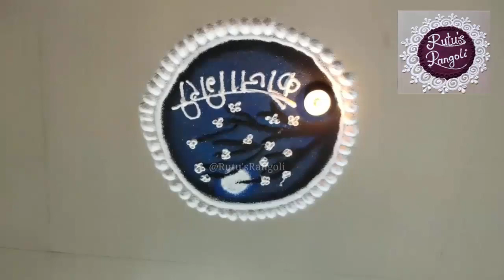Kojagiri Purnima Rangoli Design\Sharad Purnima Rangoli\Diwali Rangoli\कोजागिरी पौर्णिमेची रांगोळी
कोजागिरी पौर्णिमा स्पेशल रांगोळी/शरद पौर्णिमा स्पेशल रांगोळी/kojagiri purnima rangoli
kojagiri rangoli | kojagiri special rangoli | कोजागिरी पौर्णिमेची रांगोळी | kojagiri pornima rangoli
Kojagari Purnima Rangoli/ Sharad Purnima Rangoli/ Kojagiri Purnima Special Rangoli/ Kojagiri Rangoli
कोजागिरी पौर्णिमा विशेष दिव्यांमधील पौर्णिमेच्या चंद्राची रांगोळी | Kojagiri Pornima Postar Rangoli
कोजागिरी पौर्णिमा विशेष लाखात देखणी रांगोळी || Kojagiri Purnima special innovative Rangoli designs
 Easy sharad paurnima special poster rangoli/कोजागिरी पौर्णिमा स्पेशल रांगोळी
very easy and quick kojagiri pournima rangoli
 Sharad Purnima Rangoli
कोजागिरी पौर्णिमा | शरद पौर्णिमा रांगोळी
Rangoli Design For Kojagiri Purnima l Mali Purnima Rangoli कोजागरी पूर्णिमा रांगोळी सोपी व सुंदर
Easy but beautiful Moonlight Rangoli
Kojagiri purnima poster rangoli/Kojagiri purnima rangoli/Scenery rangoli/Moonlight poster rangoli
Rangoli Design For kojagiri Purnima l Mali purnima Rangoli कोजागरी पूर्णिमा रांगोळी सोपी व सुंदर2022
Today we will learn how to draw simple beautiful poster rangoli on the occasion of Kojagiri paurnima.🌕I have drawn moon poster rangoli. It is very easy to draw this rangoli. Sharing This rangoli designs specially for Kojagiri paurnima. Have a look at beautiful colored Kojagiri(Sharad) paurnima special rangoli.Hope you will find it easy to draw.
The various names for this art form –
1. Muggu (ముగ్గు) - in Andhra Pradesh and Telangana
2. Rangoli / rangole (ರಂಗೋಲಿ/ರಂಗೋಲೆ ) – in Karnataka
3. Kolam (கோலம் )  - in Tamil Nadu
4. Mandanalmandas (माँडना ) – in Rajasthan
5. Chowkpurana ( छोवकपुराणा ) – in Chhattisgarh
6. Alpanalalpona ( আল্পনা ) – in West Bengal
7. Murujalmarje (मूर्जा ) or Jhoti (झोटी) or Chita (चिता) – in Odisha
8. Haripanlaripan (आरिपना) – in Bihar
9. Chowkpujan (चौकपूजन) – in Uttar Pradesh
10. Chowk Poorana – in Punjab
11. Pookkalam (പൂക്കളം) – in Kerala
12. Rangoli / Sanskarbharati – in Maharashtra
13. Saathiyalgahuli – in Gujarat
14. Aipanleipan (ऐपण) – in Uttarakhand